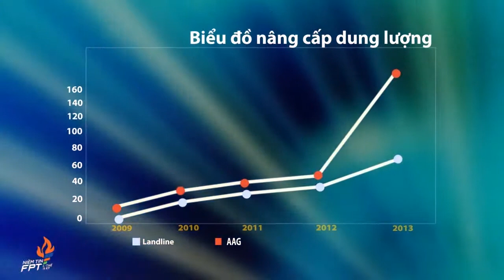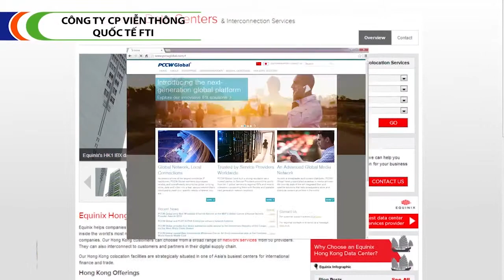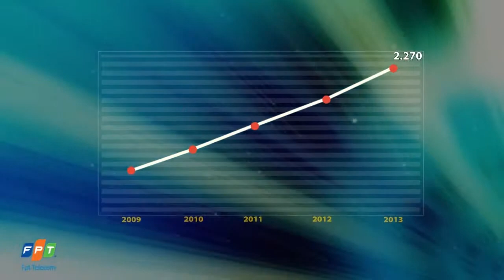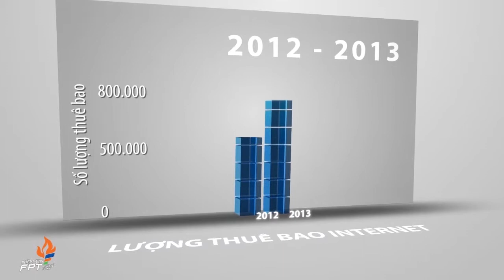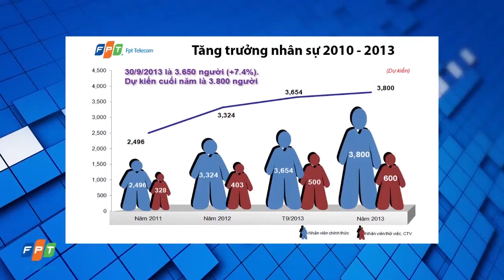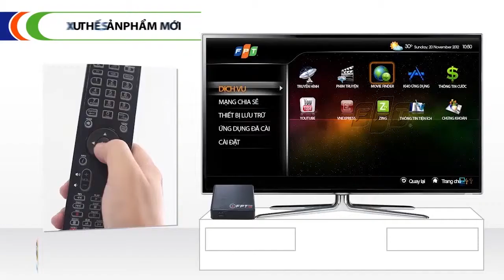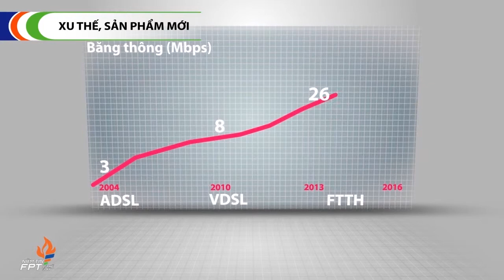Clip Tong Ket FTel v7